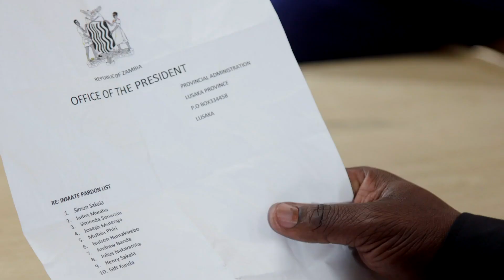Jaden gets a life sentence – Zuba | S5 | Ep 112 | Zambezi Magic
Even though Jaden has been convicted and sentenced to life in prison, he still negotiates his way to freedom.

stay up to date with all things Zambezi Magic